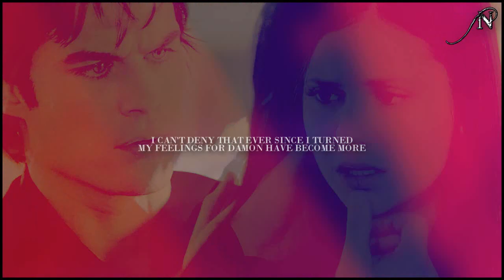Damon/ Elena || Memories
OMG! FINALLY!! FINALLY HAPPENED! :'''D :'''D 3 seasons waiting for this moment and it has finally come! :''')) thousands of times I've wondered how would it, how would happen :D HAS BEEN THE BEST EPISODE! And without cockblock :) well, except for Professor Shane hahaha xD
I loved every moment, those looks, that great kiss, so beautiful! and finally the sex scene! my Delena heart was going to leave the chest xD

Well, this video shows how it all started. They like each other, their friendship, trust and care one another. It's a short description of Who are Damon & Elena :)

xoxo
Song: Trading Yesterday - Shattered Instrumental
Fandom: TVD (Vampire Diaries) - Damon & Elena (Delena)
Coloring by Coloringobsessed